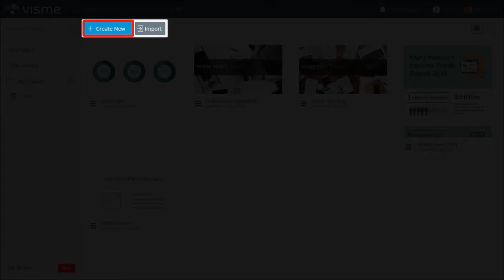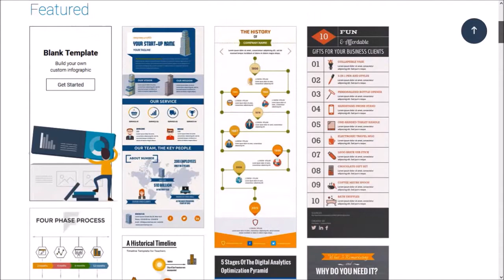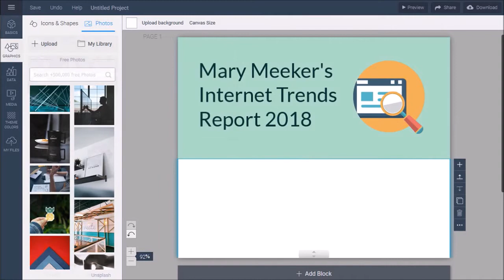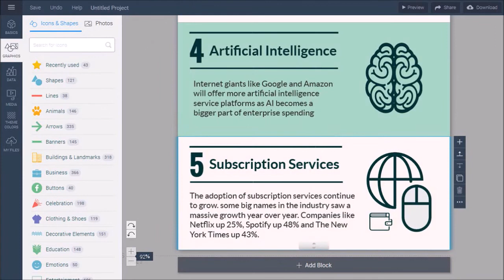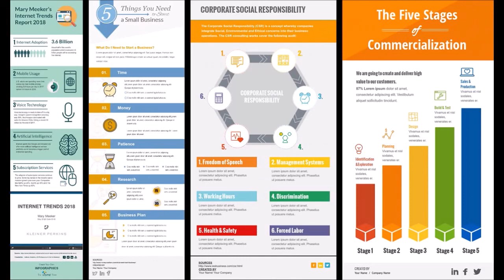How to Create Infographics in Visme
In this tutorial, you will learn How to Create an Infographics in Visme which is a cloud-based all-in-one visual content platform. With Visme you can create a variety of content like professional-looking and modern presentations; engaging infographics; interactive charts, graphs and reports; social media banners and posts, including social media ads; eBooks; newsletters; media press kits; as well as printables like posters, flyers, brochures, menus, and so much more.

There are a couple of ways of creating infographics in Visme. You can use a full professionally-designed template and then customize various sections to personalize it. Or create an infographic from scratch. In this video, I will walk you through the process of creating a infographic from scratch using blank blocks and block templates.

The infographic that I used as an example in this video was based on information from Mary Meeker’s Internet Trends Report 2018. In order to create an infographic is always best to gather your information first and then have a rough sketch of the design in mind. Once you do so, you can start build the infographic section by section. In this example, I also embedded a SlideShare presentation in one of the sections.

Once you complete your infographics, you can preview it and share it, as well as publish it online. By publishing it online, you are then able to track analytics pertaining to specific content that you publish via the Visme platform.

You can check my Visme Overview video, in which I walk you through the key features, functionality and areas to give you a tour so you can see it in action. The free version does have limitations, but if you want to get the most out of Visme, you can check one of the premium versions based on your needs.

CREDITS: Visme logo and screenshots are copyright protected, used with permission | Commercial rights to use videos, graphics & images used in this video | Microsoft, Windows, and the Windows logo are trademarks, or registered trademarks of Microsoft Corporation in the United States and/or other countries.

Song: Cataclysmic Molten Core by Jingle Punks